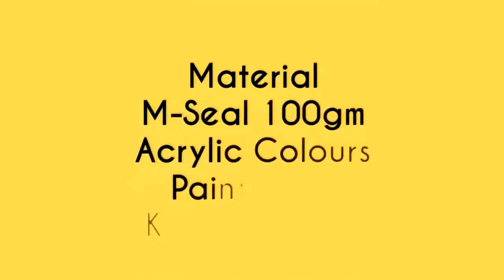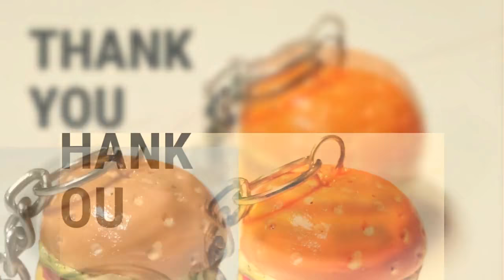Burger Keychain At Home - Making keychain at home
Home Made Burger Keychains
keychain making- make it easy
How to make a Miniature Burger Keychain with M-seal

More details & video Please Click